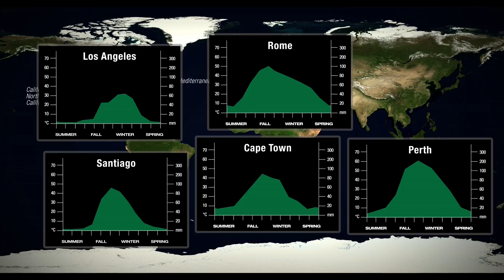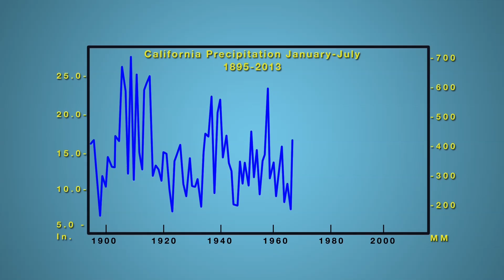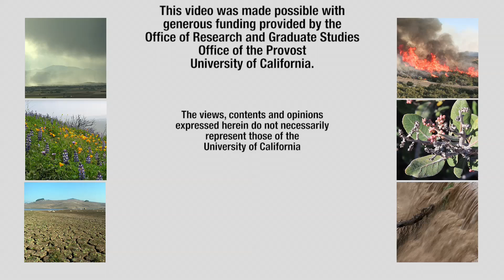Mediterranean-Climate Ecosystems: Drought Fire and Flood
Explore how the the nature of highly seasonal rainfall cycles and periodic fires create conditions that have shaped Mediterranean climate ecosystems and all that lives within these very special regions. Series: "UC Natural Reserve System" [Science] [Show ID: 24605]